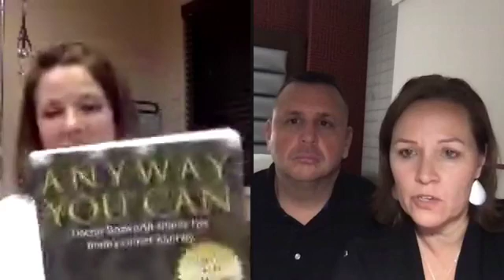Keto Intermittent Fasting and Weight Loss Stall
Dealing with a weight loss stall on the Keto Diet
 Fix insulin resistance or a slow metabolism by intermittent fasting and eating within a 12 hour window that fits your bodies circadian rhythm for metabolism
(Always break your fast when you normally do in the morning but if you want to extend your fast you will do it when you start your fast earlier in the day)

📌 FREEBIE!! Get Free Weekly Keto Meal Plans sent to your email by signing up

📌 Watch a replay of all the Facebook Live videos we’ve done